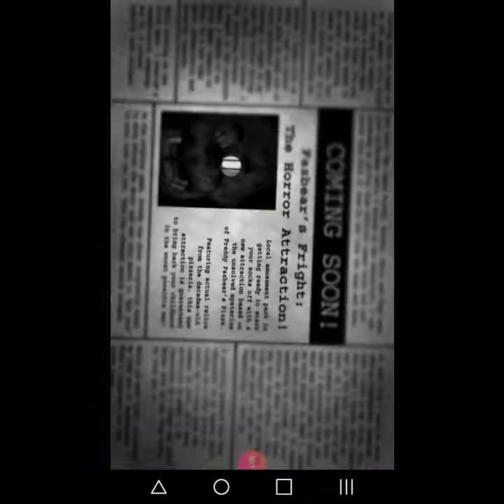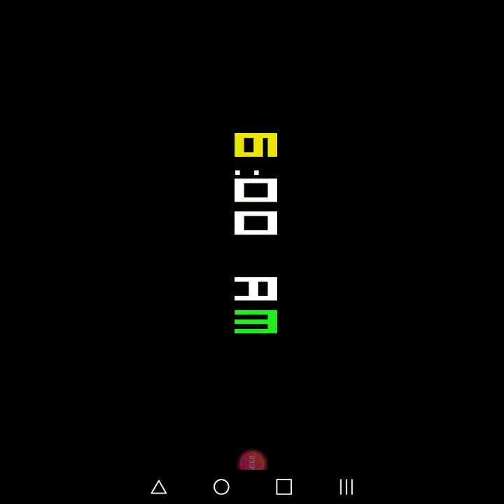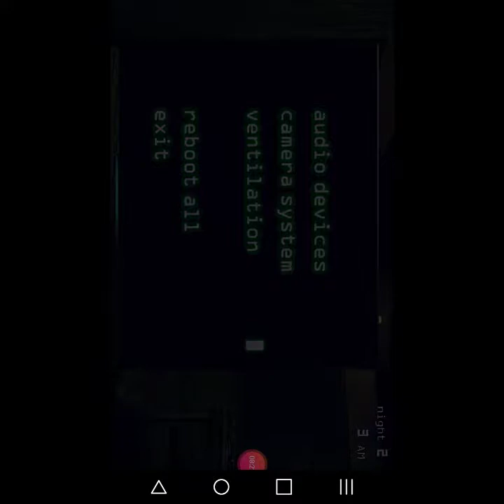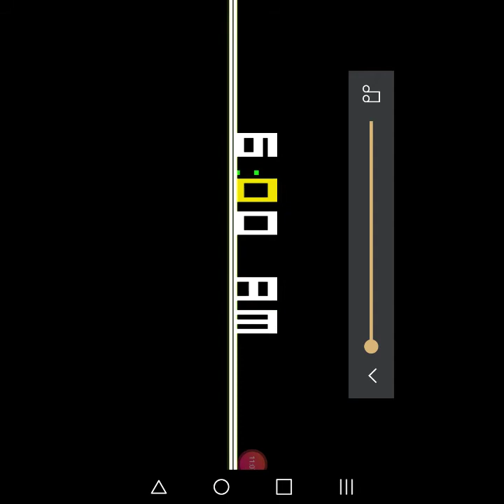Five night at freddys 3 demo part 1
Recorded by Recorder-Screen Recorder, Video Editor